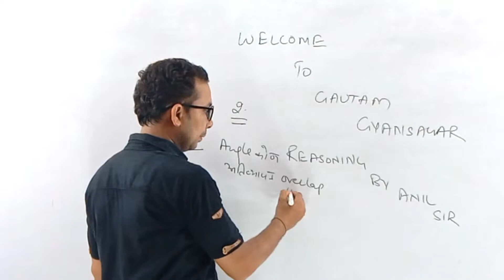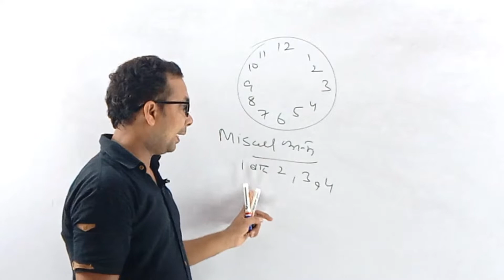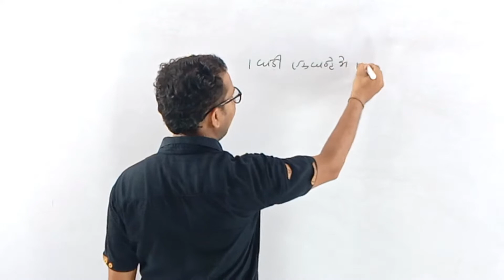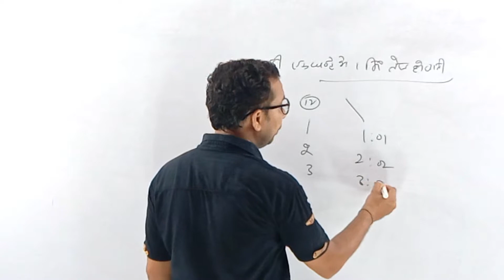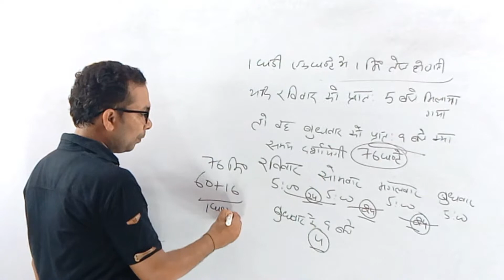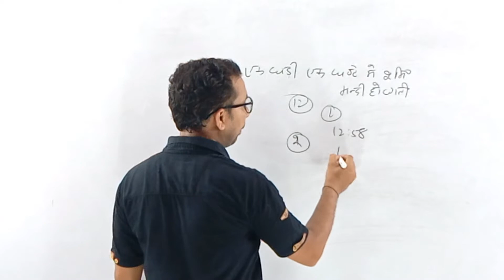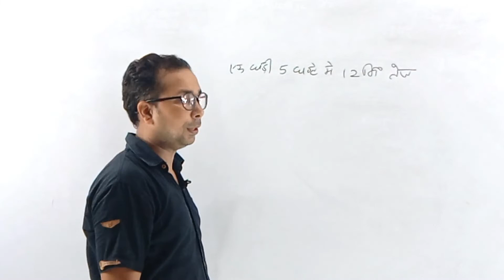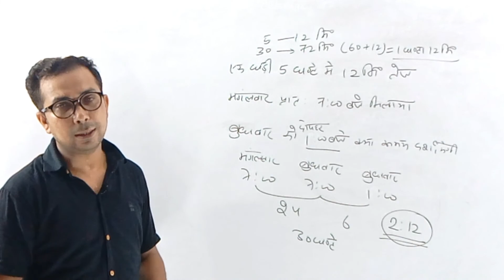CLOCK PART 3 || CLOCK QUESTION IN HINDI SHORT TRICK || REASONING BY ANIL SIR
SSC, HSSC, BANK, RAILWAY  REASONING BY ANIL SIR ||  CLOCK  For Competitive Exam exam || Gautam Gyansagar ||